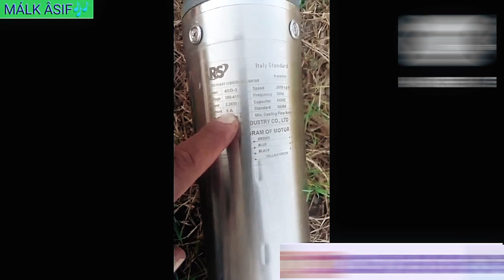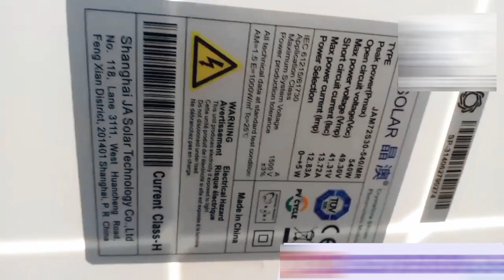Solar submersible system One 8 Inch Bore To 3Hp Submersible Motor l 4 Inch Delivery